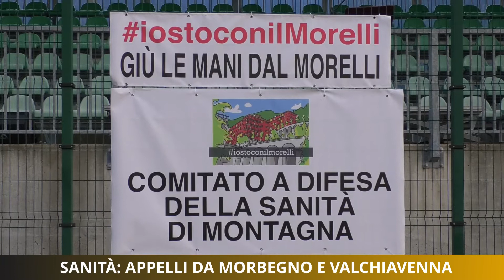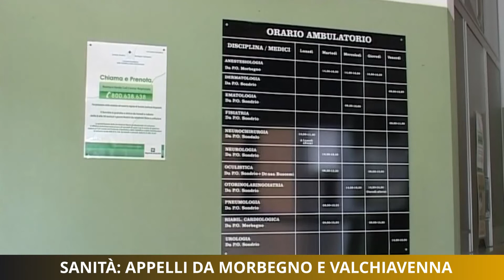Sanità: all'alta valle appelli al dialogo da Morbegno e Valchiavenna